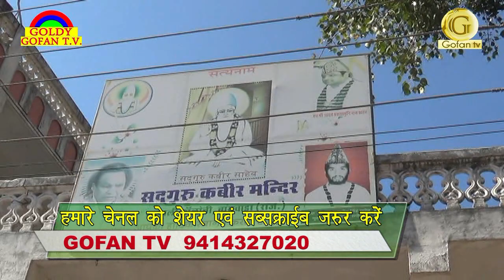पौष पूर्णिमा के अवसर पर बाहुबली कॉलोनी बांसवाड़ा स्थित कबीर मंदिर में महिलाओं ने किया कीर्तन